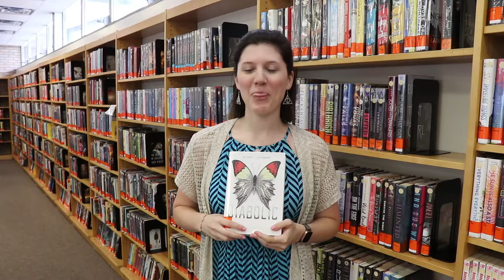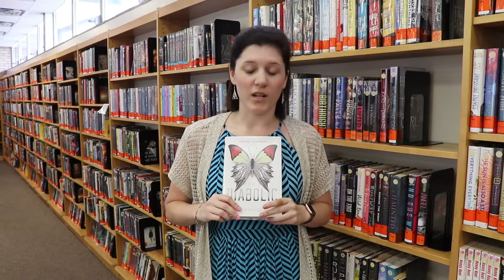The Diabolic book talk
Haley from the West Monroe Branch Library discusses what she loved about The Diabolic by S.J. Kincaid. The Diabolic was selected as one of the teen Top 6 Picks for the Ouachita Parish Public Library summer reading program.